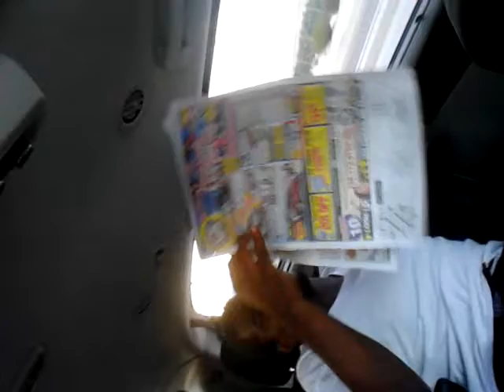In the car